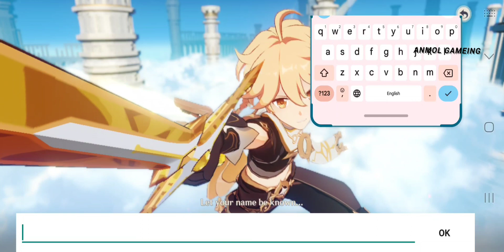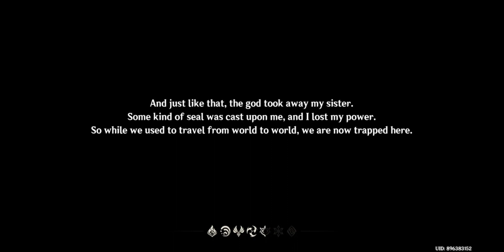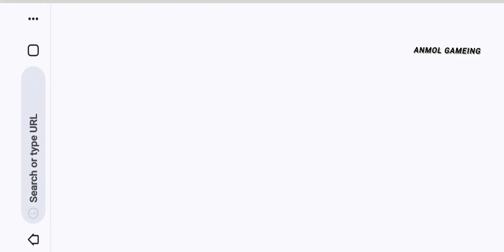GENSHIN IMPACT GAMEPLAY Walkthrough (Android) - PART 1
GENSHIN IMPACT is now available on Android and iOS you can download through Google PlayStore and iOS through appstore

NOTE..
 ALL PARTS ARE COMING SOON..

Description

Thus begins your journey

way, prepare to explore e

unravel the countless myster

BEAUTIFUL VISUALS

Game